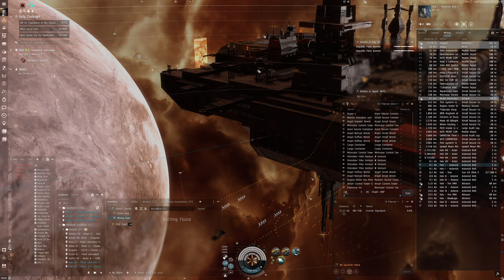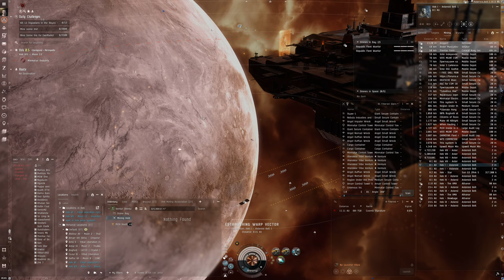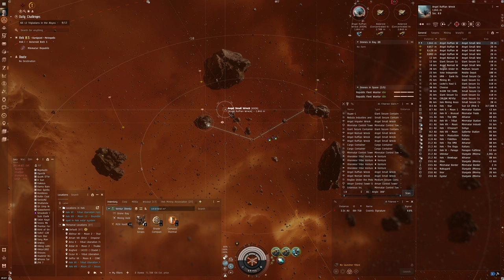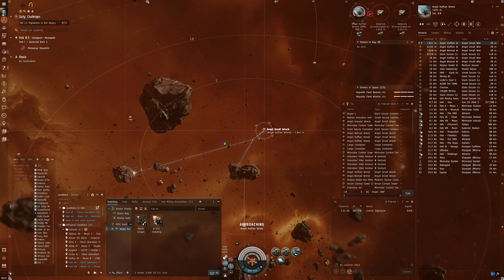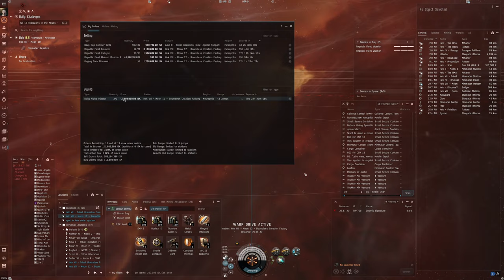Hello World: EVE Online Alpha Experience, Day 394